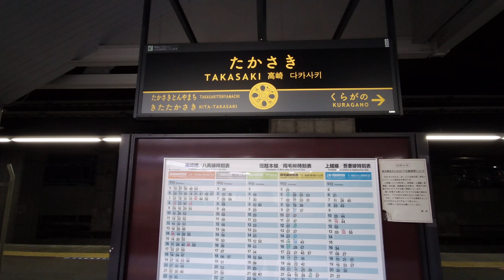【4K乗換動画】高崎線 7-8番線 高崎線（上り）湘南新宿ライン―5-6番線 上越線、信越線、吾妻線、両毛線 乗換え PIMI PALM2 で撮影4K30P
高崎線　7-8番線　高崎線（上り）湘南新宿ライン―5-6番線　上越線、信越線、吾妻線、両毛線　乗換え　PIMI PALM2  で撮影4K30P